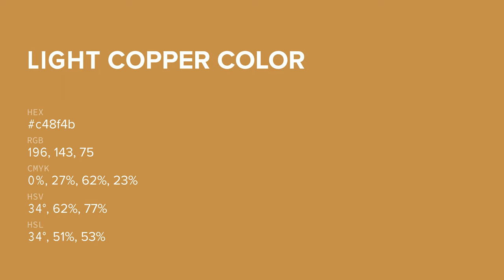Light Copper color c48f4b hex color - Yellow color - Cool color c48f4b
What color is Light Copper ? c48f4b hex color - Yellow color - Cool color c48f4b

Hex c48f4b Color Code is also known as Light Copper color.

Hex c48f4b Color code in RGB color code model is created after adding 76.86% red color, 56.08% green color and 29.41% blue color.
Hex c48f4b Color code in CMYK color (process color) code model is generated after subtraction of 0% cyan, 27% magenta, 61% yellow and 23% black.